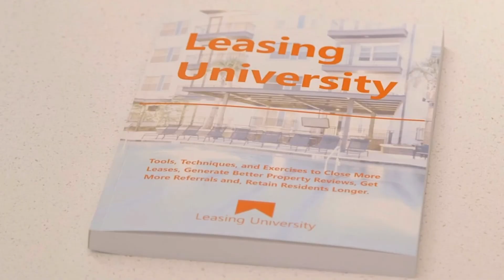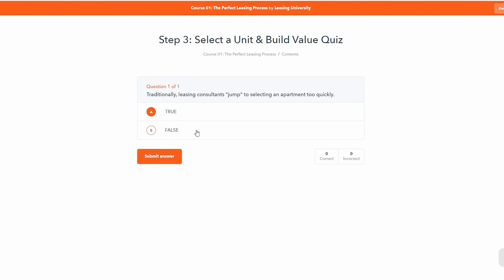7 Things To Avoid If You Want To Be A Property Manager! | How To Become A Property Manager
You want to know how to become a property manager. But is not just about how to get started in property management or how to become a property manager in California, or how to become a property manager in Florida, Texas, or wherever you want to start your property management career. You want to be a successful property manager! If you want to know what does a property manager do, you will want to avoid these 7 property management mistakes. This video will show you how to become a property manager for apartments.